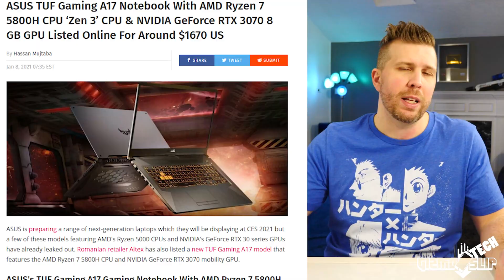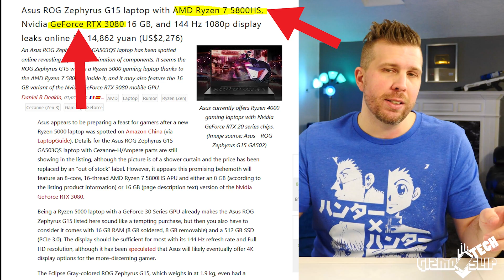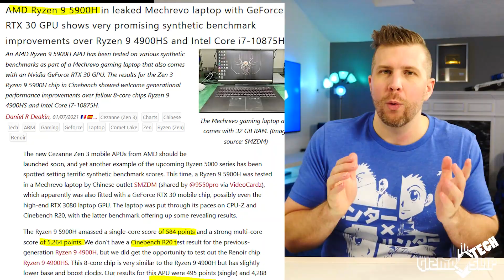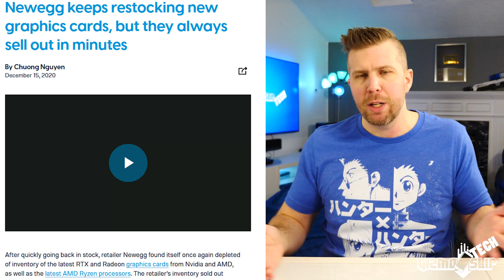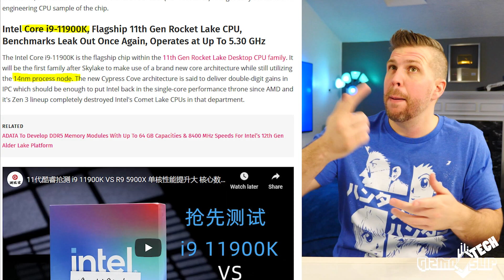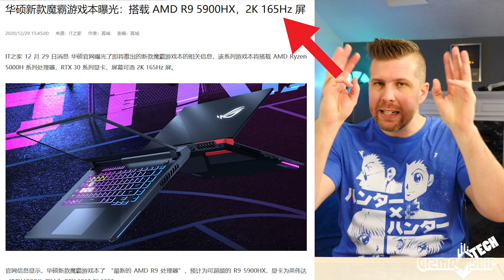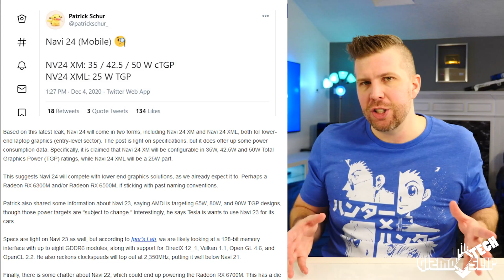2021 Gaming Laptop Leaks and Predictions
What new laptop Nvidia RTX 3000 GPUs, AMD RDNA 6000M GPUs, AMD Ryzen 5000 CPUs, and Intel 11th Gen CPUs? When will they launch? What about pricing? Supply and demand? I talk about all of those things and more in today's video! None of this info is official, but it based on leaks and predictions based on past trends.